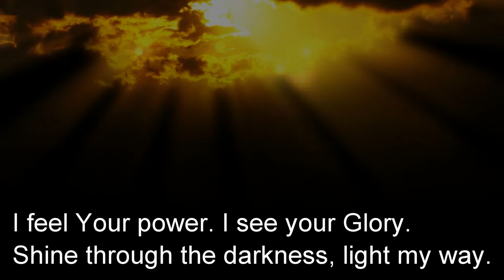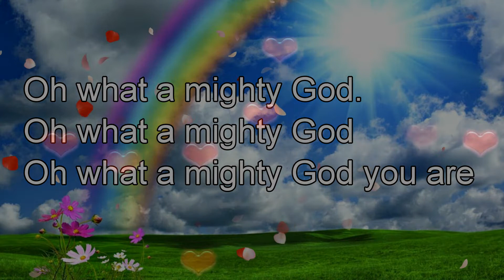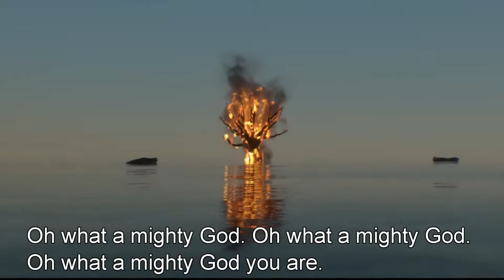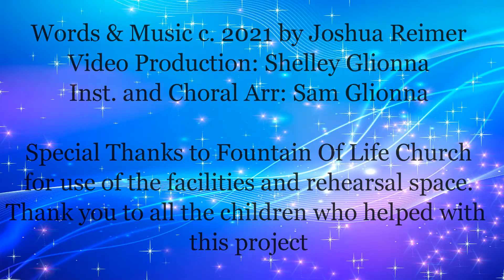God's Power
I feel Your power. I see Your Glory. Shine through the darkness, light my way.
When I call I hear you answer. When I knock, doors fly open.
When I seek, all Your Glory shines on through.

Oh what a mighty God. Oh what a mighty God. Oh what a mighty God you are.

I feel Your presence. I see Your goodness. Amazing grace poured out on me.
When I am sad You make me joyful. When I'm down You bring me up.
When I call You are there to see me through.

I'm feelin' God's Power, God's Power, God's Power, God's Power brings new life.
God's Power, God's Power, God's Power, God's Power brings new life.

Oh what a mighty God you are.